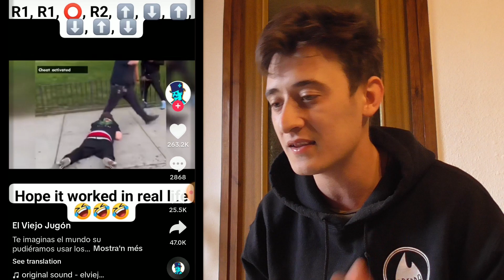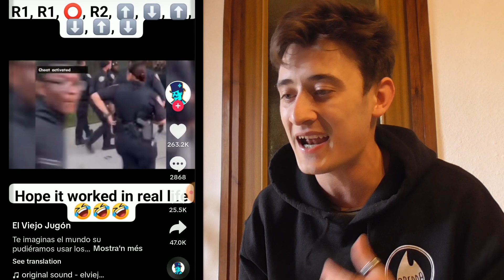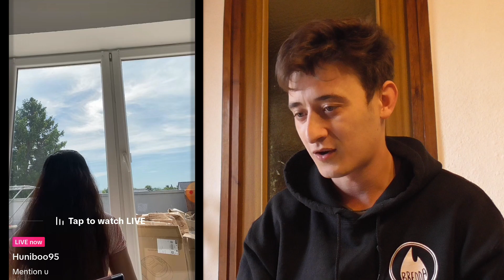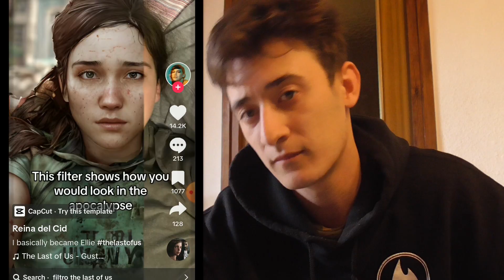FREESTYLE RAP 9 | IMPROVISANDO CON TIKTOKS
PURO RAP IMPROVISADO! ONE SHOT 100% REAL